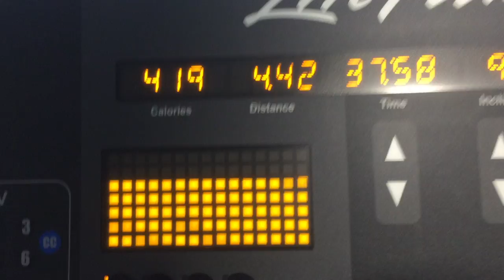COSA MANGIO IN UN GIORNO PER BRUCIARE GRASSI E AUMENTARE LA MASSA MUSCOLARE MAGRA | Dieta Flessibile